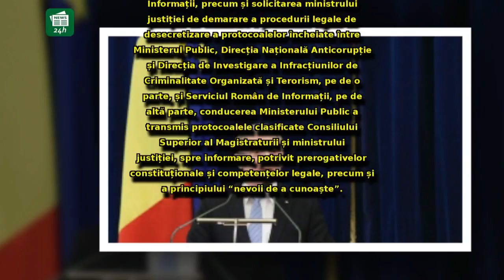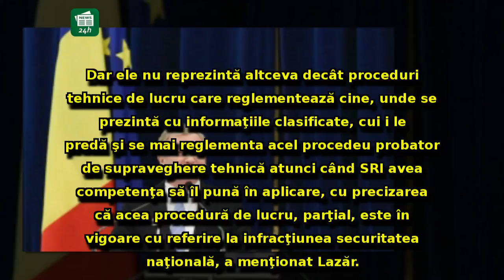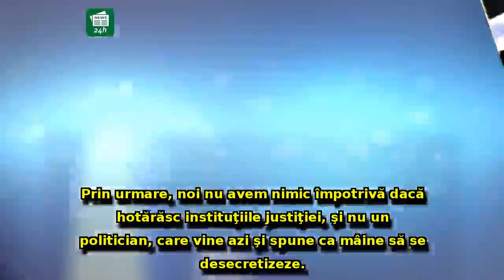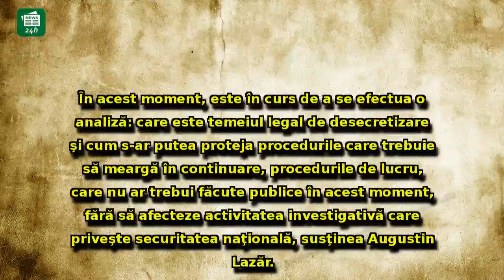Augustin Lazăr a transmis, către CSM şi ministrul Justiţiei, protocoalele SECRETE încheiate cu SRI